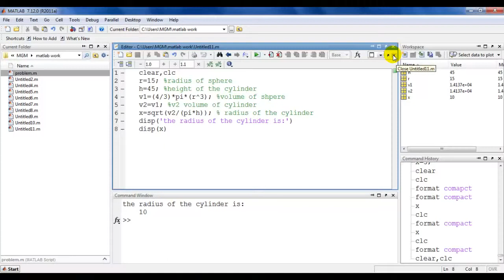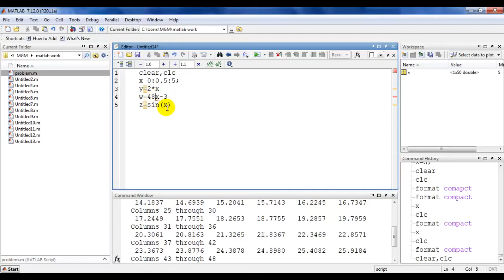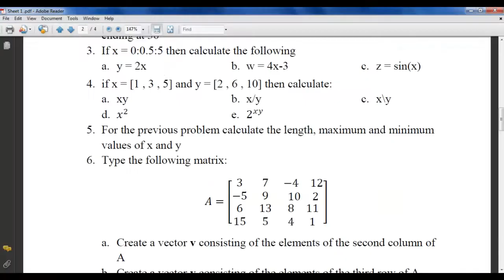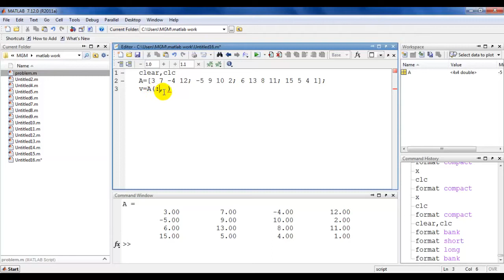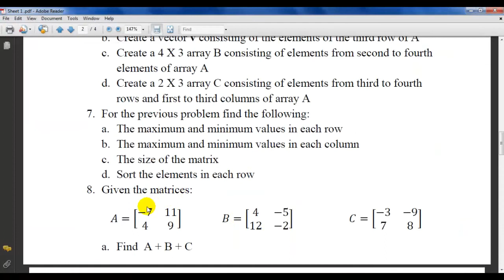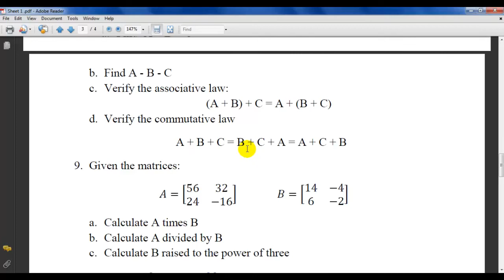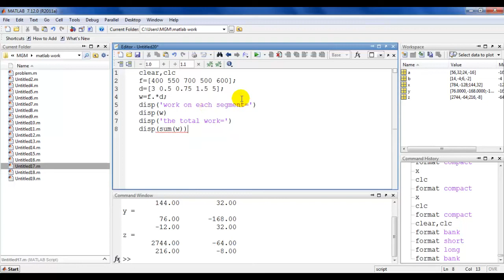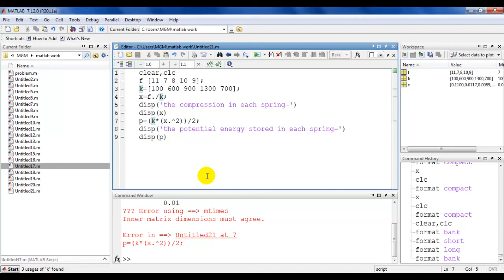sheet 1 solution . MATLAB . part 2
اعداد فريق ميكا 2017 - كلية الهندسة جامعة الاسكندرية